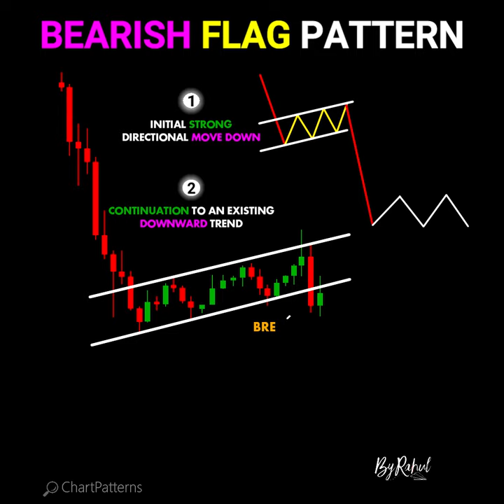Bearish Flag Pattern ChartPatterns Candlestick | Stock | Market | Forex | crypto | Trading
Bearish Flag Pattern

Links

-ByRahul